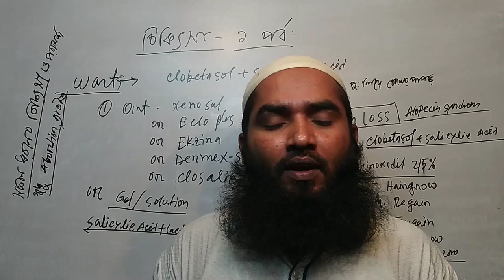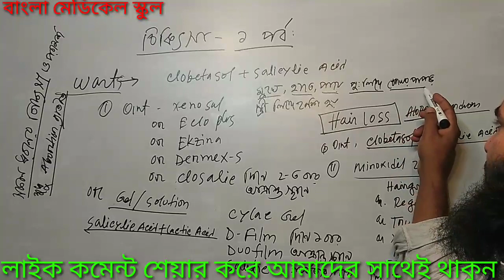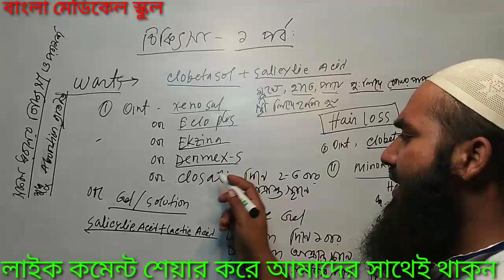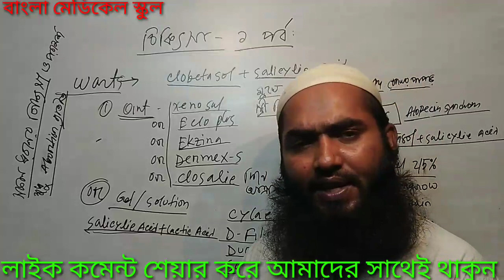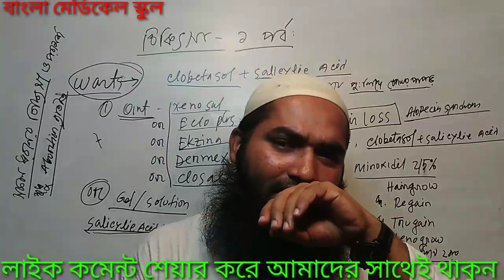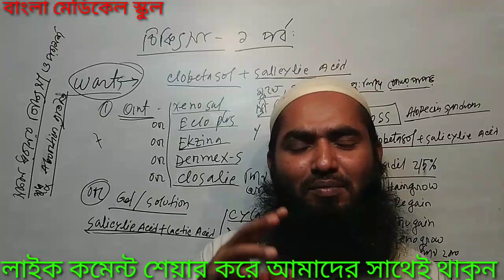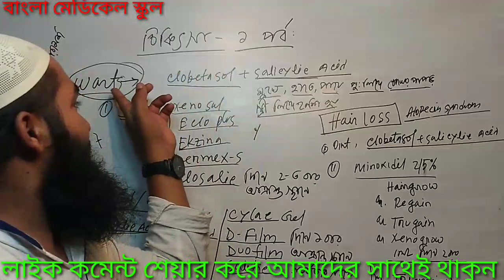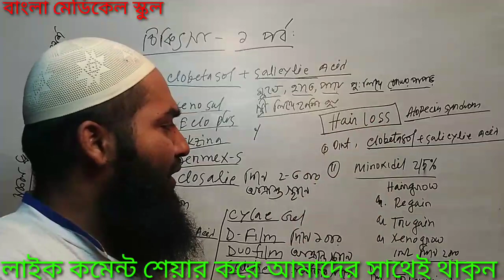চিকিৎসা - ১ পর্ব (চুল উঠা ও আঁচিল)